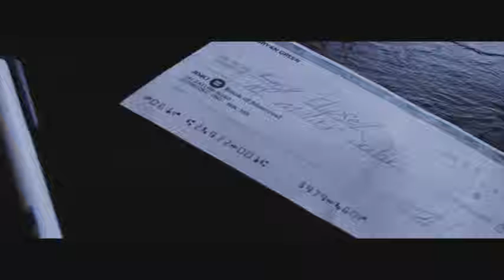King Clipzey - Haters [Official Music Video HD]